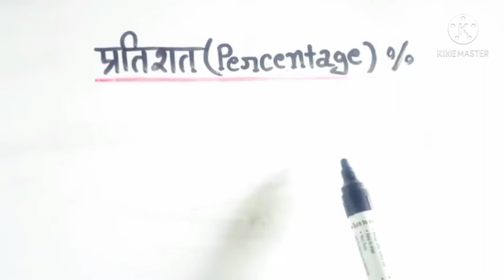प्रतिशत निकालना सीखें सेकड में 3 1080p 1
SSC GD constebal प्रतिशत निकालना सीखें सेकंड मे
commandoTirek ko